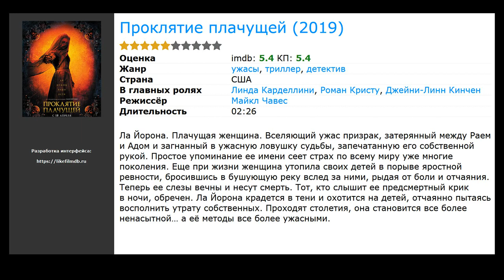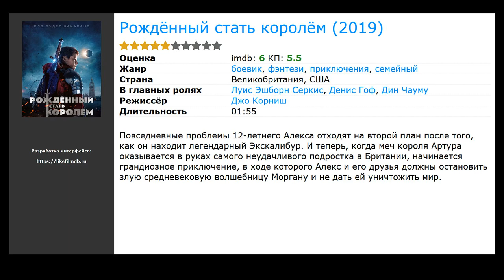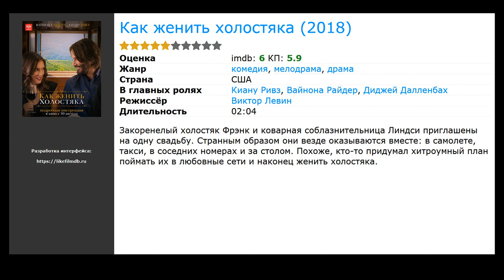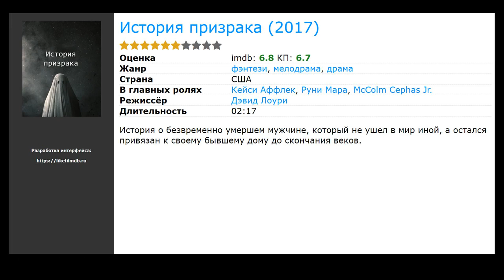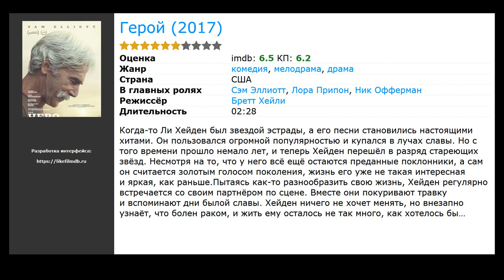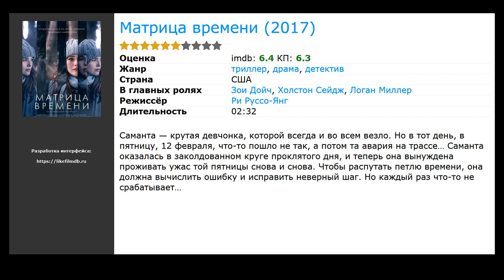20 лучших американских фильмов про судьбу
Список лучших американских фильмов про судьбу, отобранных посетителями нашего сайта:

00:00 Вступление
00:10 Король Лев (2019) / жанр: мультфильм / в главных ролях: Джеймс Эрл Джонс, Дональд Гловер, Чиветель Эджиофор
00:25 Проклятие плачущей (2019) / жанр: ужасы, триллер, детектив / в главных ролях: Линда Карделлини, Роман Кристу, Джейни-Линн Кинчен
00:37 В метре друг от друга (2019) / жанр: драма, мелодрама / в главных ролях: Хейли Лу Ричардсон, Коул Спроус, Мойзес Ариас
01:04 Рождённый стать королём (2019) / жанр: фэнтези, боевик, приключения / в главных ролях: Луис Эшборн Серкис, Денис Гоф, Дин Чауму
01:21 Сама жизнь (2018) / жанр: драма, мелодрама / в главных ролях: Оскар Айзек, Оливия Уайлд, Аннетт Бенинг
01:34 Помешанный на времени (2018) / жанр: фантастика, драма, мелодрама / в главных ролях: Эйса Баттерфилд, Софи Тернер, Скайлер Джизондо
02:04 Когда мы познакомились (2018) / жанр: фэнтези, мелодрама, комедия / в главных ролях: Адам Дивайн, Александра Даддарио, Шелли Хенниг
02:23 Как женить холостяка (2018) / жанр: драма, мелодрама, комедия / в главных ролях: Киану Ривз, Вайнона Райдер, Диджей Далленбах
02:36 Мы всегда жили в замке (2018) / жанр: триллер, драма, детектив / в главных ролях: Таисса Фармига, Александра Даддарио, Себастьян Стэн
02:49 Ричард прощается (2018) / жанр: драма, комедия / в главных ролях: Джонни Депп, Розмари ДеУитт, Одесса Янг
03:05 Красотка на всю голову (2018) / жанр: комедия / в главных ролях: Эми Бет Шумер, Мишель Уильямс, Том Хоппер
03:24 История призрака (2017) / жанр: фэнтези, драма, мелодрама / в главных ролях: Кейси Аффлек, Руни Мара, McColm Cephas Jr.
03:43 Лунный свет в Вермонте (2017) / жанр: мелодрама, комедия / в главных ролях: Лейси Чаберт, Карло Маркс, Джесси Мосс
03:56 Линия жизни (2017) / жанр: фантастика, боевик, триллер / в главных ролях: Зак Гилфорд, Али Юман, Сидни Парк
04:09 Бывший парень по соседству (2017) / жанр: драма, мелодрама, комедия / в главных ролях: Заша Мэмет, Мэттью Шир, Дирдри О’Коннелл
04:22 Поттерсвилль (2017) / жанр: комедия / в главных ролях: Майкл Шеннон, Джуди Грир, Рон Перлман
04:38 Герой (2017) / жанр: драма, мелодрама, комедия / в главных ролях: Сэм Эллиотт, Лора Припон, Ник Офферман
04:57 Меня здесь нет (2017) / жанр: драма / в главных ролях: Дж.К. Симмонс, Себастьян Стэн, Майка Монро
05:13 Одарённая (2017) / жанр: драма / в главных ролях: Крис Эванс, Маккенна Грэйс, Линдси Дункан
05:30 Матрица времени (2017) / жанр: триллер, драма, детектив / в главных ролях: Зои Дойч, Холстон Сейдж, Логан Миллер